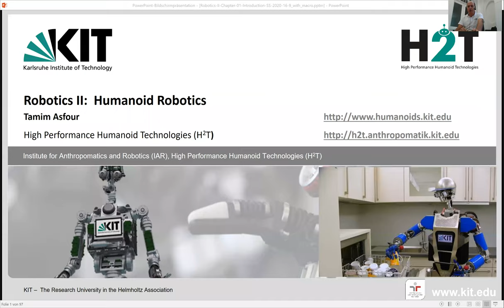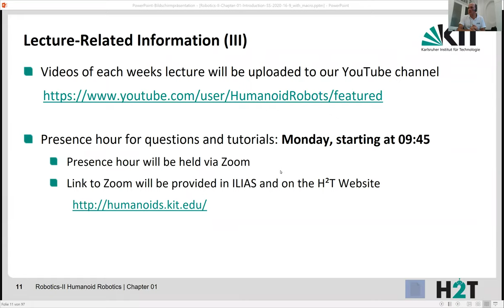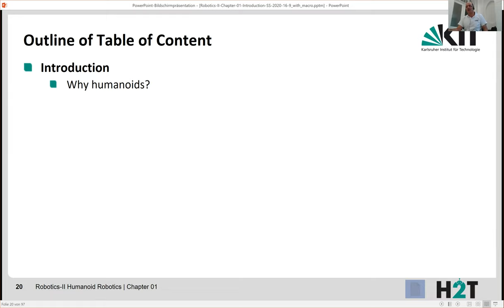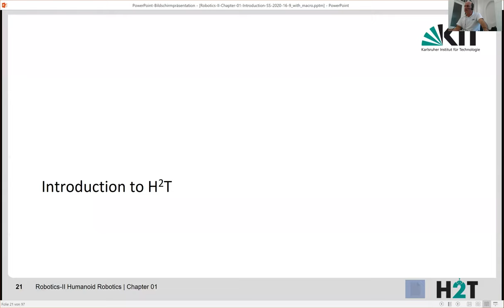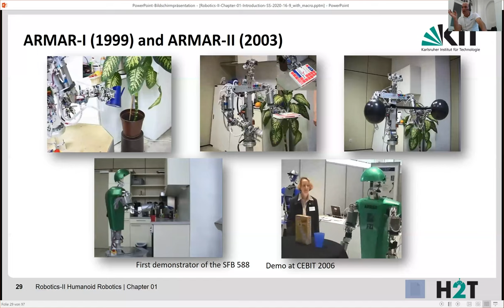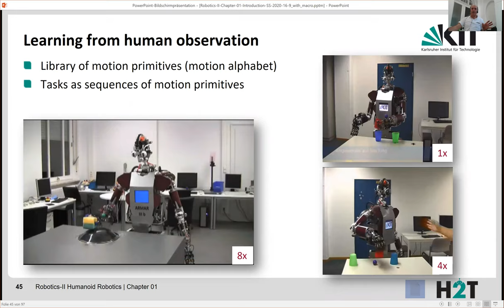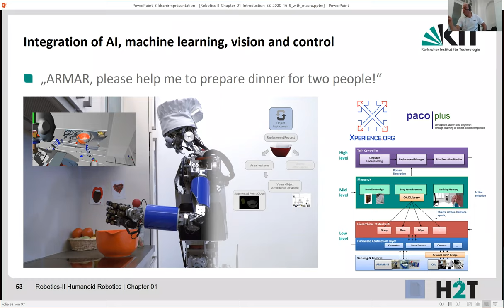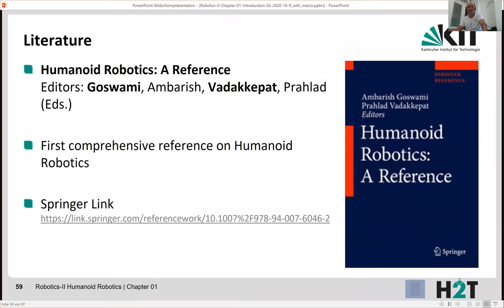01: Robotics-2-Chapter-01_Introduction_20200420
0:00:00 Start
0:05:47 H2T team
0:06:20 Organization
0:24:53 Robotics II - Humanoid Robotics
0:25:28 Outline of Table of Content
0:43:51 The ARMAR Family: Hands
0:45:18 Prosthetics
0:47:32 Wearable Humanoid
0:48:54 Humanoids in the real world
0:49:47 Humanoid Robots @ KIT (DFG)
1:00:03 Grasping and manipulation with Armar-III
1:00:49 ARMAR-III in the RoboKITchen
1:01:41 Grasping and manipulation with Armar-6
1:02:09 Learning from human observation
1:04:55 KIT whole-body human motion database
1:12:29 Machine Learning for data-driven motion generation
1:13:31 Integration of AI, machine learning, vision and control
1:19:16 ARMAR-6: Collaborative Humanoid
1:21:11 ARMAR-6 in Decontamination Tasks
1:24:31 This Lecture: Robotics II - Humanoid Robotics
1:25:38 Literature